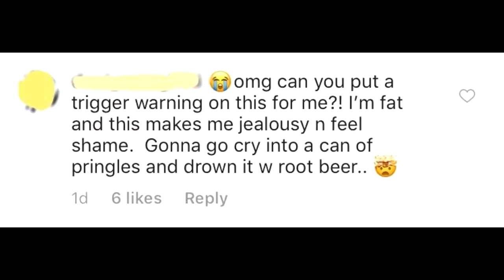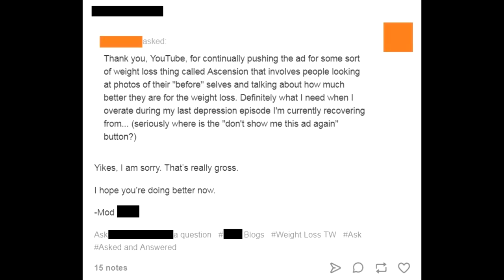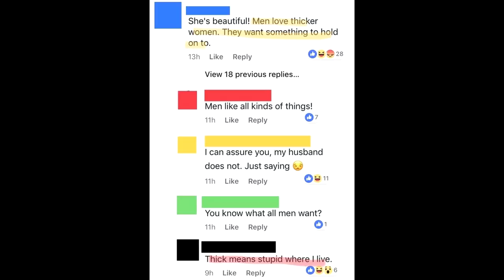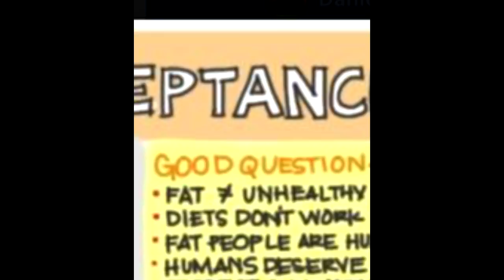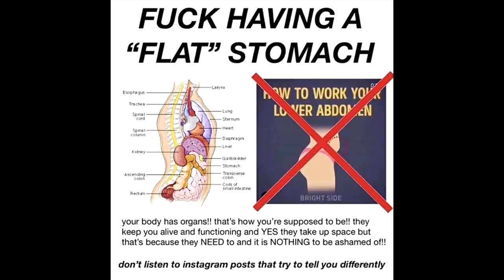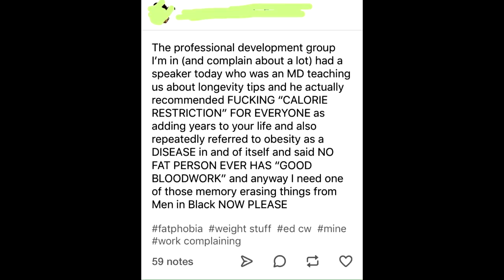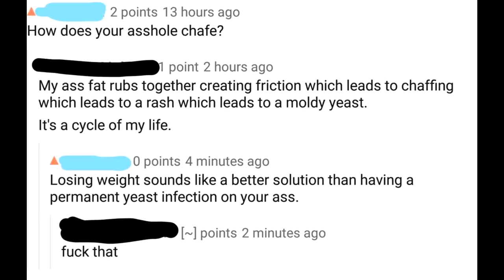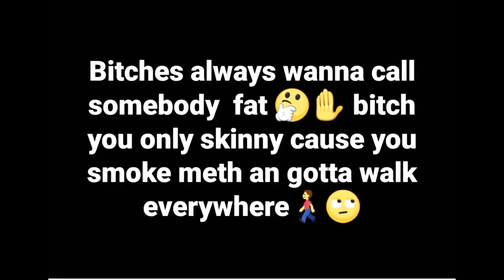r/Fatlogic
If yall want more of this lemmie know.